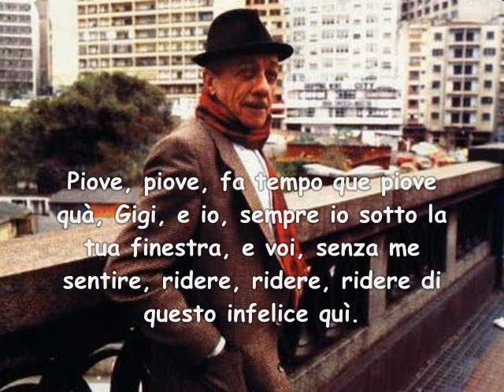SAMBA ITALIANO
AINDA NÃO BEBEU ÁGUA DO ZAMBEZE? JUNTE-SE A NÓS! VISITE